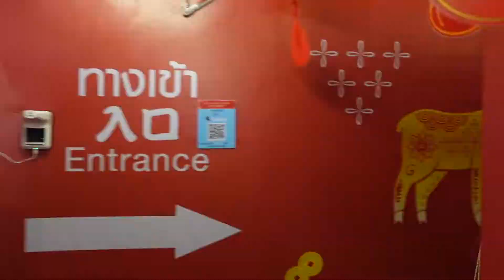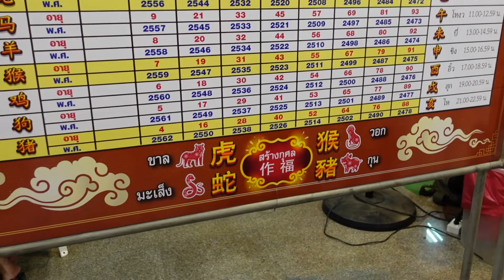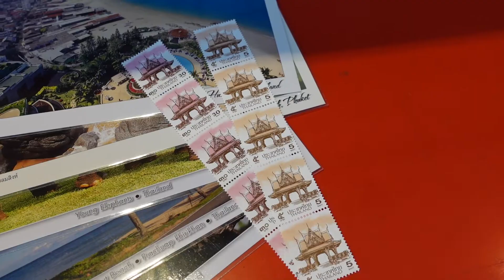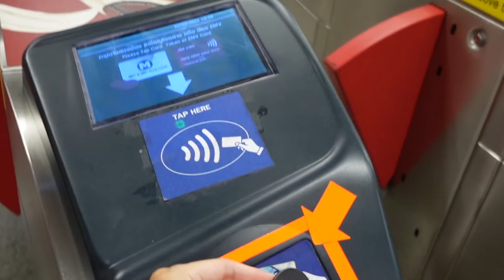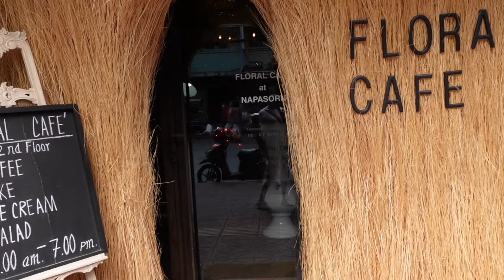[曼谷] 農曆新年 年初二 疫情下一個人旅行？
我自己一個嚟咗泰國已經有5個星期，想分享下我嘅經歷
作為一個香港人，不嬲去旅行都唔會去China Town
但係離開咗咁耐有啲掛住香港，仲要得自己一個係泰國過新年，所以想去睇下
第一次拍片，收音剪接拍攝等等，有好多不足，下次拍好啲 lol

之後會想同大家多啲分享旅遊嘅點滴，疫症期間嘅旅遊資訊等等
我嚟緊應該會去更多唔同嘅國家

期待已久的Line貼圖開賣了！粟米人！